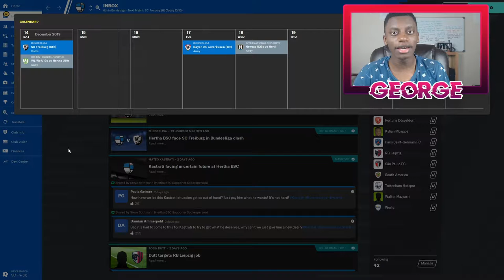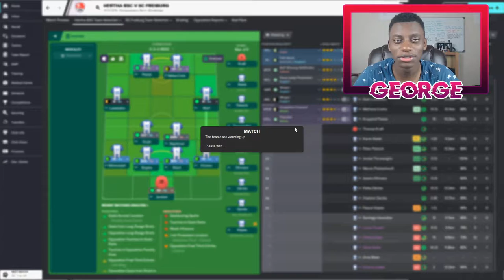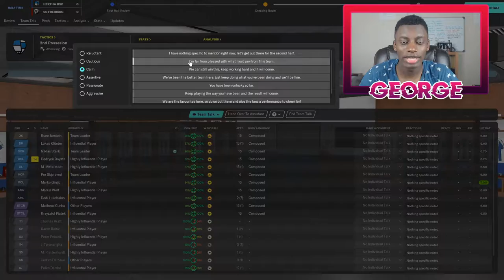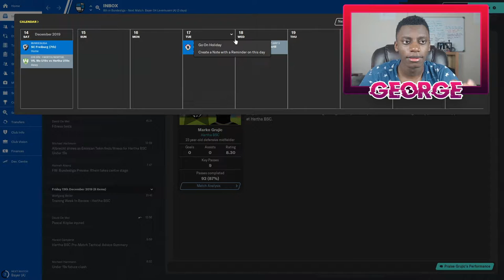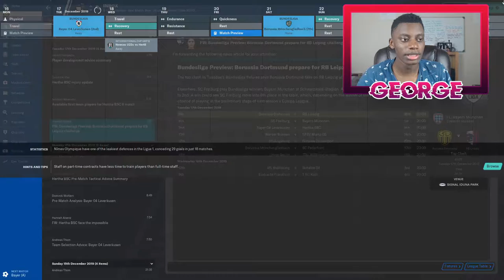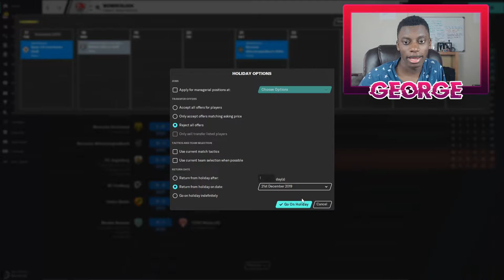The Ship Is Already Failing | Football Manager 2020 Hertha Berlin Takeover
This Stream / Video is on Bayern Munich

Hey, Welcome to Bayern Now where we talk all about Bayern Munich. I cover Transfer News, Match Reactions, Match Watchalongs except on Fridays and some Sundays. Bayern Munich is a great club and I wanted to make this so us fans have a platform to express our opinions about the club and enjoy it together

- George A
- BayernNow